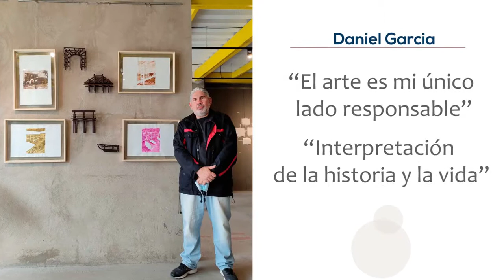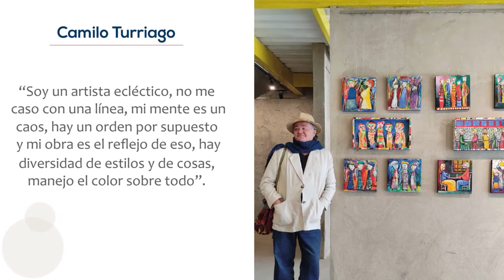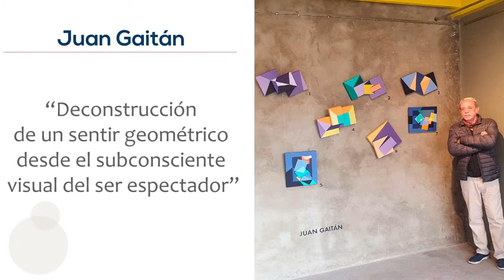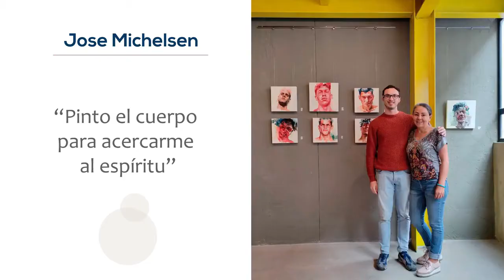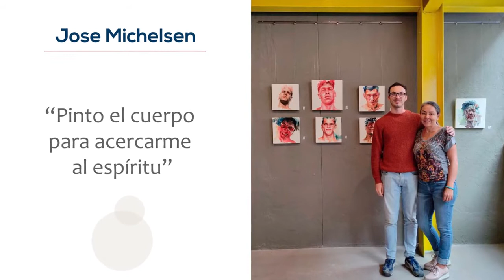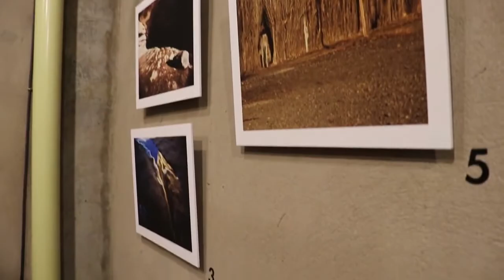Exposición Coleccionna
Exposición Coleccionna by @Aceroenobragris 10 Noviembre a 17 Diciembre 2021
carrera 12a # 77-20 Bogota

Coleccionna
Arte para todos en la mejor temporada del año
Más de 20 artistas de distintos lenguajes, nacionalidades y técnicas se reúnen en
Coleccionna, “una exposición en la que queremos mostrar la diversidad de arte en Colombia,
el talento de los artistas colombianos y extranjeros”, señaló Monica Acero, directora de la
galería Acero en Obra gris, que desde los tiempos de pandemia en 2020, inició la titánica
tarea de divulgar y trabajar por el arte.

Acerca de las obras y la posibilidad de adquirirlas, Monica Acero añadió: “Me siento muy
honrada porque gracias a los artistas logramos algo muy especial, exponer piezas que no
superan el millón 200 mil pesos, precisamente para activar el arte, que vuelva a vivir y que
todas estas hermosas piezas dejen de estar en los talleres de los artistas y vayan a enaltecer
los hogares, las colecciones y los regalos de navidad que todos queremos dar en esta época”.

Los artistas presentes en la exposición son: Maria de la Paz Ariza, Angela Castro, Juan Gaitan,
Daniel Garcia, Maria T Hernandez, Natalia Laverde, Octavio Mendoza, Jose Michelsen, Carlos
Molina, Fernando Perdomo, Camilo y Federico Quintero, Juanita Richter, Patricia Riveros,
Flavia Rosales, Andres Santodomingo, Arturo Serrano, Marvan Szekely Helberger, Camilo
Turriago, Clemencia Uribe y Gustavo Vejarano.